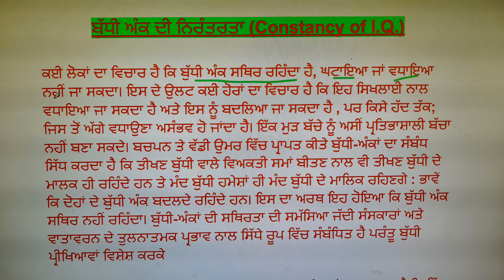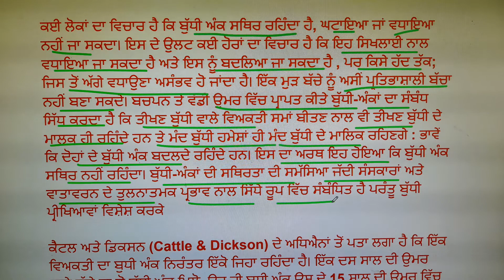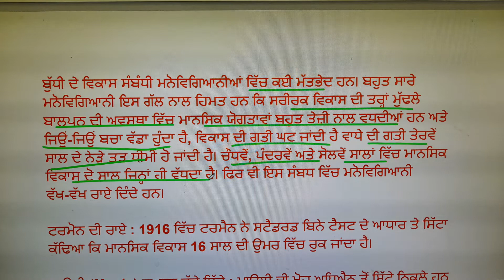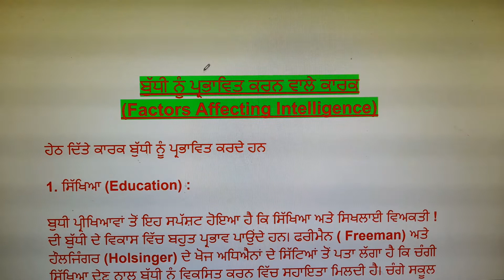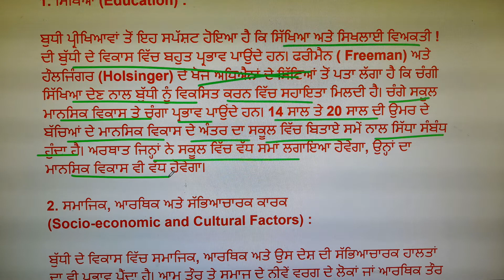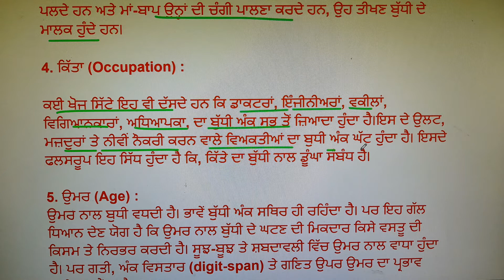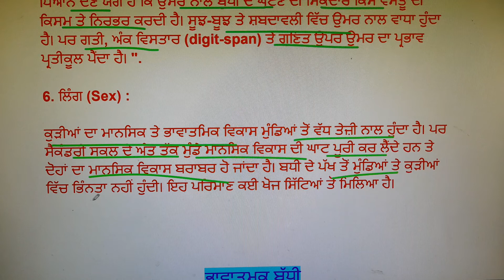intelligence / I.Q./factors affecting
Hey Everyone,this video is helpful and about important topic I.Q.and factors of intelligence  of optional paper guidance and counseling📖 ਪੀ੍ਖਿਆ ਉਪਯੋਗੀ ‼ for B.Ed, B.A.B.Ed (regular and distance courses). This video is useful for both Punjabi and English medium students.✨🎈

.Aim of Video-  important 📖 ਪੀ੍ਖਿਆ ਉਪਯੋਗੀ question I.Q. and factors affecting of intelligence .

All the Best and Enjoy the Living.💜💚.